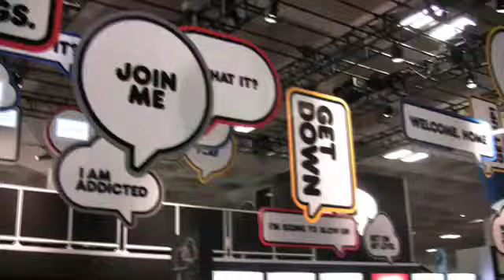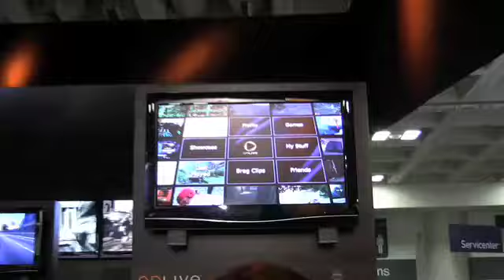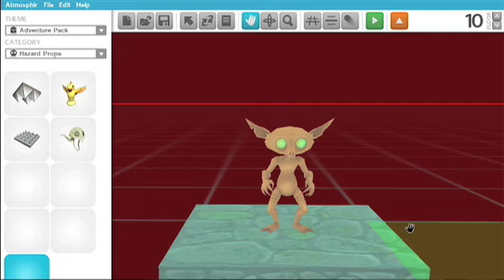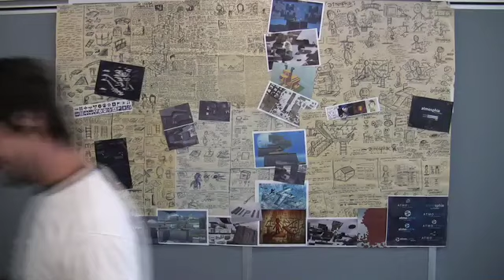Jumpstart 3.27.09: GDC09 and the Enemy Tribe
Martin and Maximo join Dave in San Francisco for the 2009 Game Developers Conference and discuss some GDC09 highlights (Onlive, Sony's 3D gaming, DSi, and Punchout Wii), as well as giving an exclusive first look at next week's new tribe of enemies.